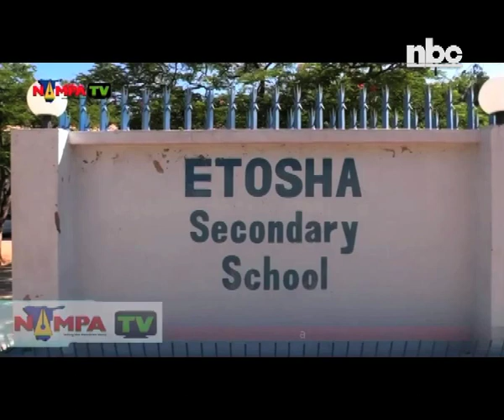Discipline and hard work are pillars to producing good results at Etosha Secondary School -NBC